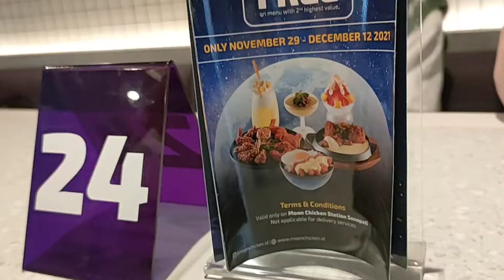Kuliner bersama Nova Nochafalah ke Moon Chicken